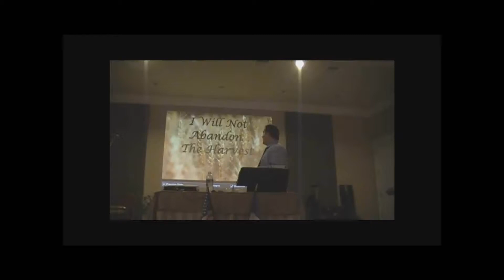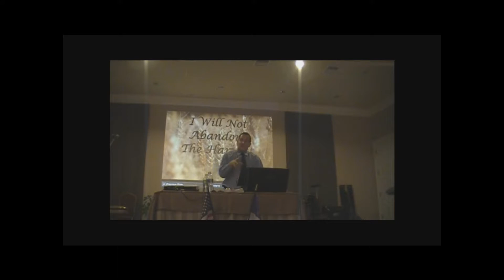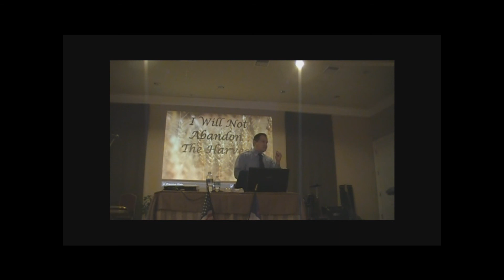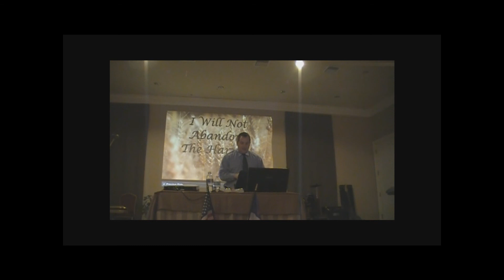TC3 - I Will Not Abandon The Harvest